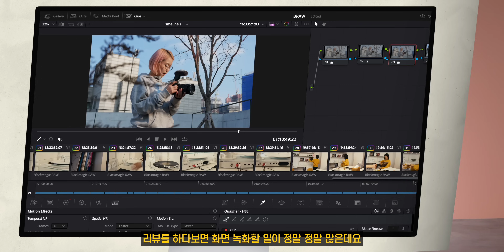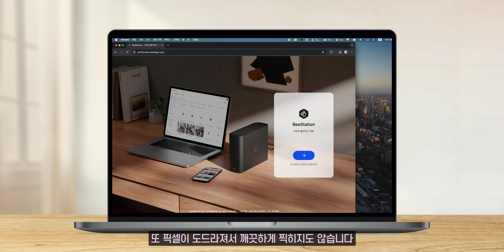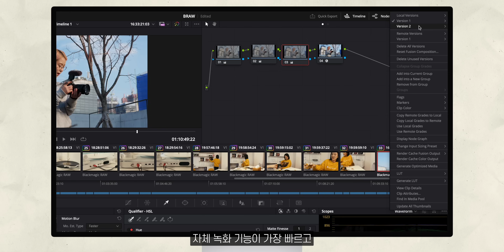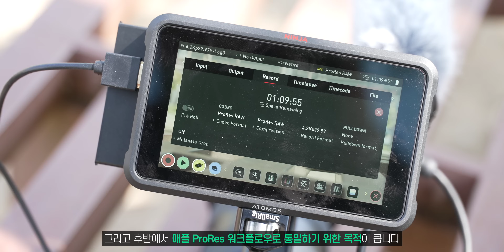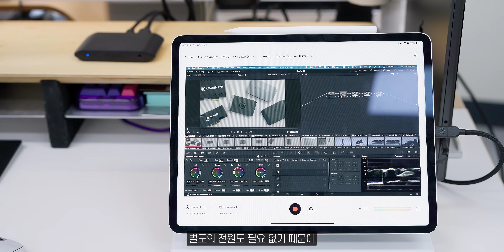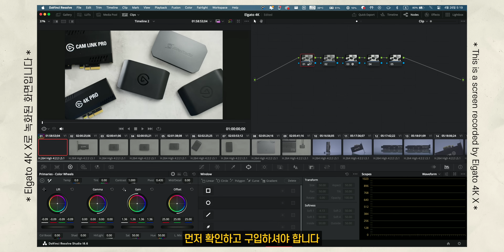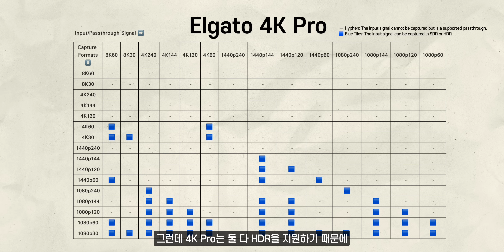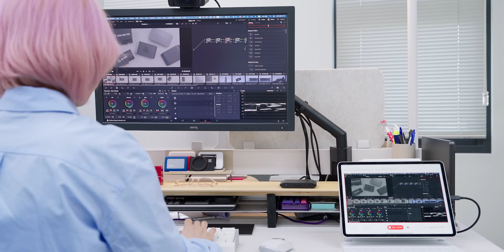리뷰용 화면녹화에 아이패드가 최고인 이유 (엘가토 4K X, 4K Pro, 닌자V)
리뷰를 하다보면 화면 녹화 할 일이 정말 정말 많은데요.
요새는 게임을 취미로 하는 분들도, 온라인 강의를 위해서도 화면녹화 많이 하시죠!
그래서 오늘은 제가 사용하는 화면 녹화하는 방법들을 알려드릴게요.
용도와 상황에 따라 다른 부분들이 많으니까
필요한 분들은 본인 케이스에 맞게 대입해서 결정하세요 :)

✔️ 본 영상에 소개한 Elgato 제품은 제공받았습니다.

0:00 인트로
0:27 화면녹화를 하게되는 이유
1:13 디스플레이를 촬영하면 안되는 이유
1:48 1. 기기 자체 녹화
3:19 2. 닌자V - 외장 레코더
4:51 3. 엘가토 4K X - 외장 캡쳐카드
7:23 4. 엘가토 4K Pro - 내장 캡쳐카드
9:30 비싼게 좋은게 아니고, 필요에 따라!
10:11 에필로그